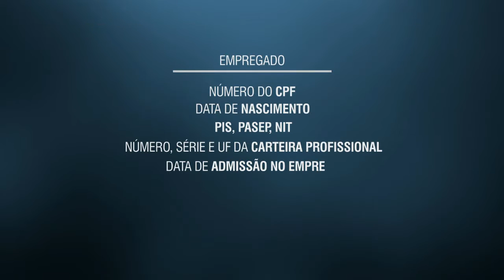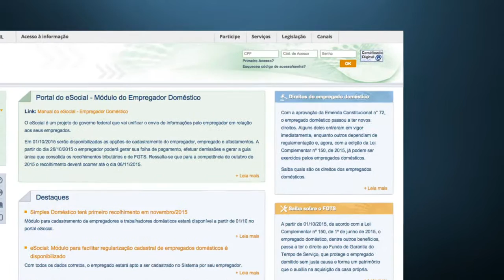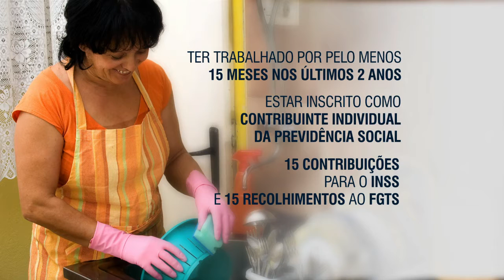Pagamento de FGTS a empregados domésticos passa a ser obrigatório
DA REDAÇÃO - 15.10.15: Nova regra promulgada esse ano torna obrigatório o pagamentos de FGTS a empregados domésticos. Procedimento pode ser feito pela internet por meio da ferramenta eSocial, que permite ao empregador gerar a folha de pagamento e emitir uma guia unificada para recolher todos os tributos e encargos trabalhistas.